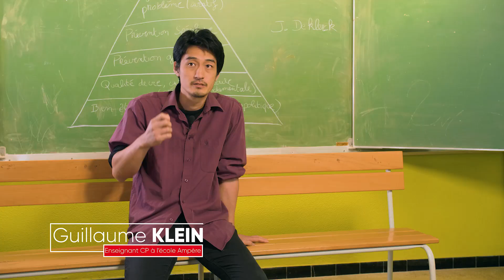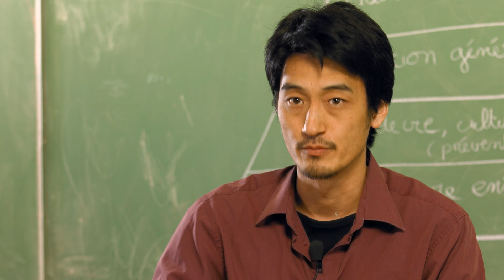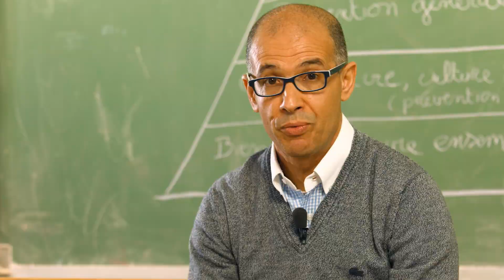Restore, projet éducatif européen à Lille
« Restore », c’est un projet européen qui vise à développer un climat scolaire plus sûr et positif grâce à des pratiques restauratives. La Ville de Lille a été sollicitée pour en être partenaire par l’ONG belge, Oranjehuis, chargée de le mener à bien. Il s’agit d’expérimenter ces pratiques au sein d’une école pilote pour chaque pays concerné (France, Italie, Belgique, Royaume-Uni, Roumanie et Pays-Bas). À Lille, c’est l’école Ampère, à Wazemmes, qui s’est lancée dans le défi. Les pratiques restauratives, kesako ? C’est développer une attitude constructive et une communication bienveillante.
À la clé, un climat scolaire plus propice pour travailler et pour vivre ensemble. Ces pratiques incitent à développer chez l’enfant la responsabilité, la confiance en soi et en l’autre, la coopération et la citoyenneté. Les équipes de l’école Ampère ont suivi une formation spécifique en janvier.  D’autres temps forts sont prévus pour une initiation progressive.
« À Lille, nous ne partons pas de rien car différents projets sont déjà menés dans ce sens, comme les petits médiateurs à la récréation ou les cercles de discussion », rappelle Charlotte Brun, adjointe au maire en charge des politiques éducatives.